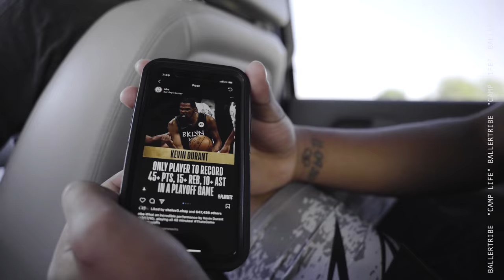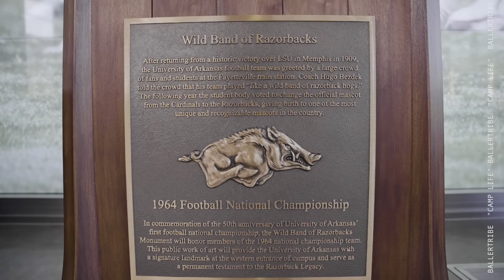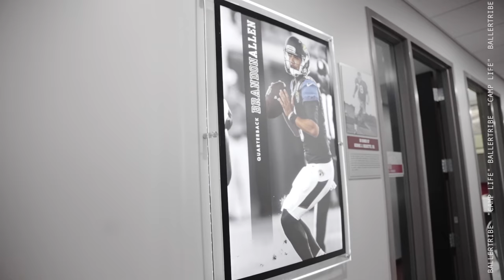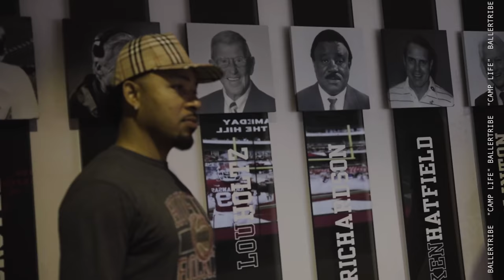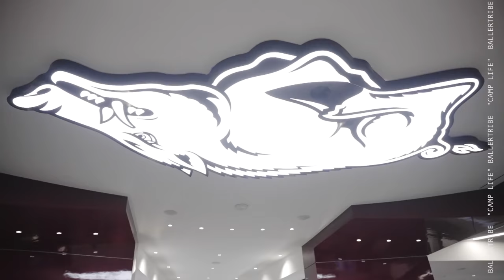Camp Life E2 : Maurice Willams Jr. '24 DB full University of Arkansas visit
Maurice is a rising freshman from Pearland , Texas who hold 6 division 1 offers. He take a tour to Fayetteville to meet the coaches and enjoy the camp.